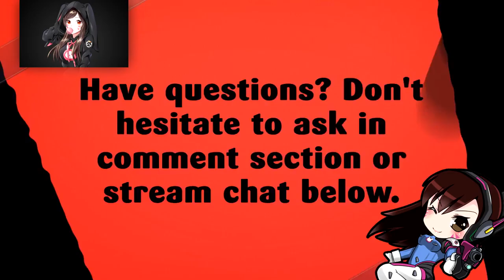STORMSONG | BATTLE FOR AZEROTH BETA | PART 10 | WORLD OF WARCRAFT 🎮🎮🎮